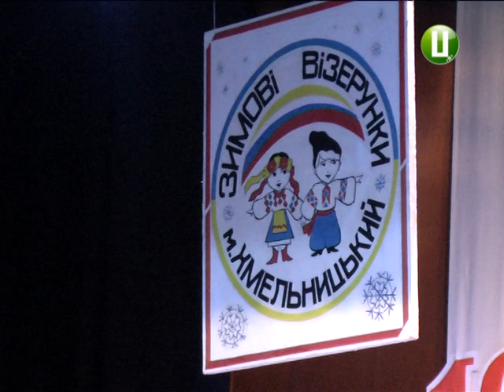«Зимові візерунки» - творили на одній сцені юні танцюристи трьох областей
Двадцять дев’ятий Всеукраїнський фестиваль танцю «Зимові візерунки» пам’яті Юрія Гурєєва стартував у Хмельницькому. Цей щорічний мистецький проект присвячений Дню Соборності України і триває упродовж трьох днів. Цього року господарі заходу - вихованці ансамблю народного танцю «Подолянчик» - вітають гостей з Рівного та Маріуполя. Загалом на одній сцені виступили понад півтори сотні юних танцюристів. Такою й була мета засновника фестивалю, нині уже покійного керівника «Подолянчика» Юрія Гурєєва. Про свято танцю та братерську єдність - у сюжеті Ольги Нєсмєянової.